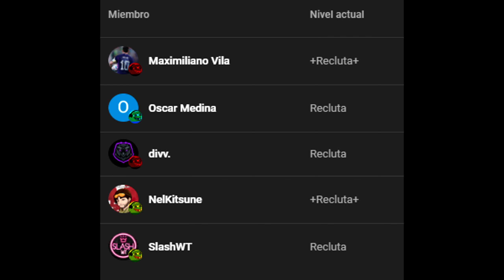EL SIMPATICO MAUS EN SIMULADOR